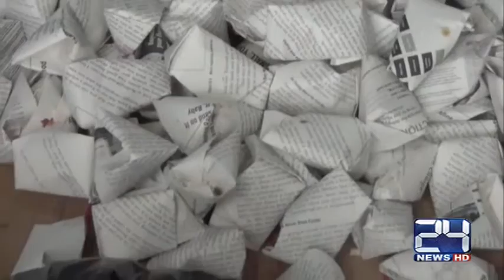Gutak sales continues in Badin areas